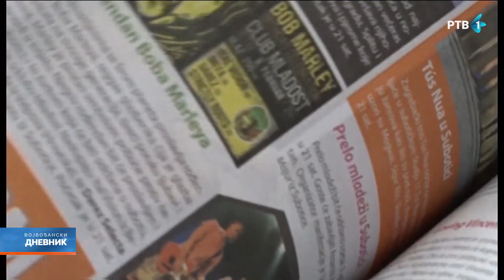490 miliona dinara od Pokrajine za sufinansiranje listova na jezicima nacionalnih manjina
U Pokrajinskoj vladi uručeni su ugovori za sufinansiranje listova na jezicima nacionalnih manjina u vrednosti od 490 miliona dinara. Subvencije su dobila dvadeset dva lista na jezicima nacionalnih manjina, iz devet izdavačkih kuća – Mađar so, Het nap, Hlas ljudu, Libertatea, Ruske slovo, Hrvatska riječ, Bunjevačke novine, Makedonski informativni centar i Ridne slovo.